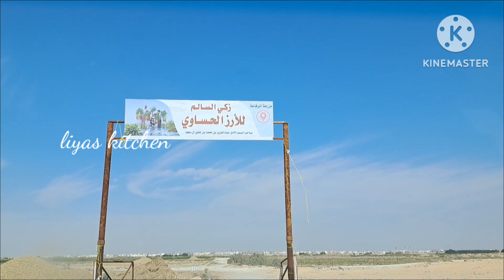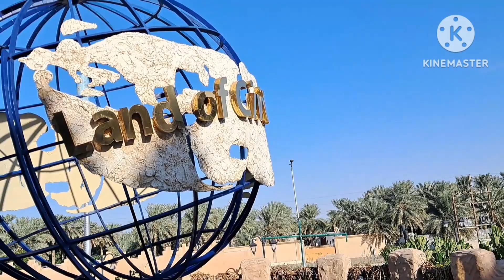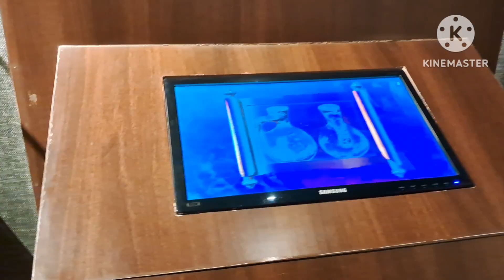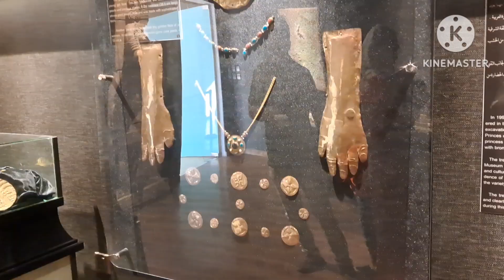Land of Civilization | Judas Cave | Sunflower Farm Al Ahsa